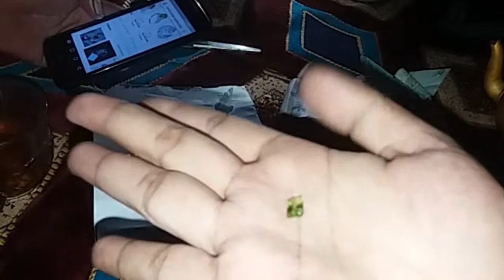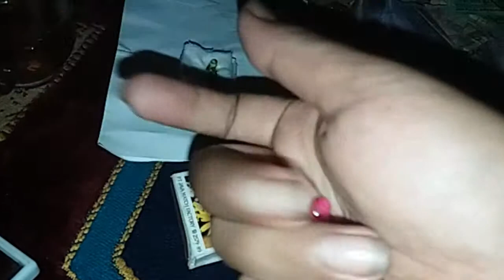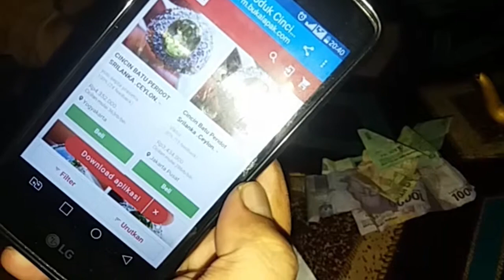Review Batu Safir Mata Udang dan Permata Hijau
Simak Keajaibannya

Selamat Datang Di Channel Ayin Net.. Berikut Deskripsi yang akan di bahas di Chanel ini..

Sebelumnya Dont Forget Subscribe yaa.. supaya tidak ketinggalan informasi yang mudah mudahan bermanfaat dan pastinya Gokil... ilmiah... bisnis... karir... info aktual.. sumber referensi terbuka.. silahkan pilih konten yang sesuai dengan kebutuhan anda diantaranya :

1. Perbakin
2. Pendidikan
3. Pertanian
4. Music Lesson
5. Gaming Review
6. Bussines
7. Kuliner (Food Vloger)
8. Teknologi
9. Mejeng Gokil
10. Karya Sobat
11. Ngaji Bareng
12. Prank !!!
13. Insiden Vloger
14. Design Graphics
15. Patroli Astral

Silahkan kunjungi playlistku yang dijamin original dan gokill..

Creator menyadari bahwa masih sangat jauh dari kata sempurna, oleh karenanya kritik saran dan tantangan yang bersifat membangun akan diterima dengan lapang dada demi viralnya chanel ini langsung aja hubungi
Contact person :

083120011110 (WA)